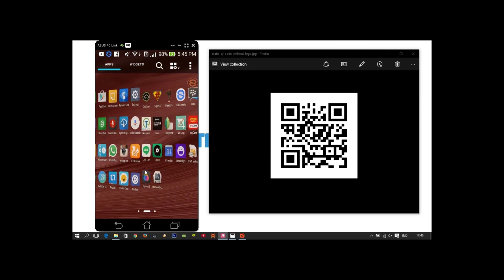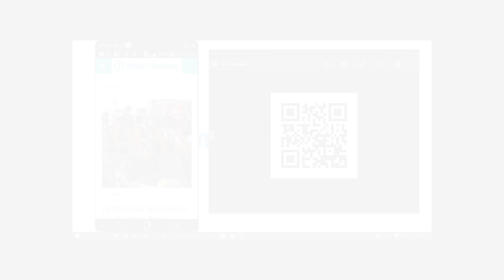Aplikasi Pembaca QR Code Sederhana Menggunakan Intel XDK